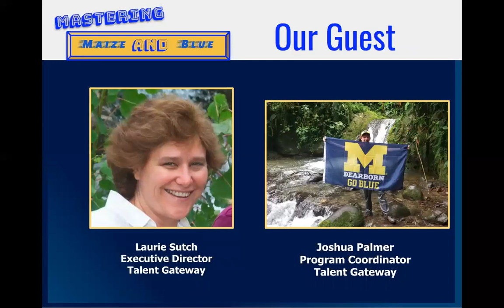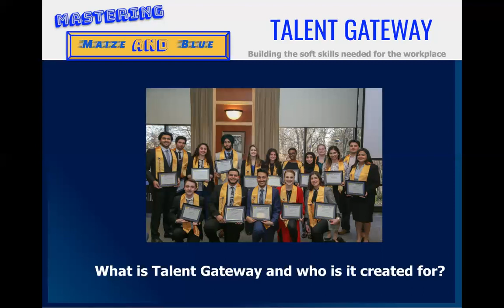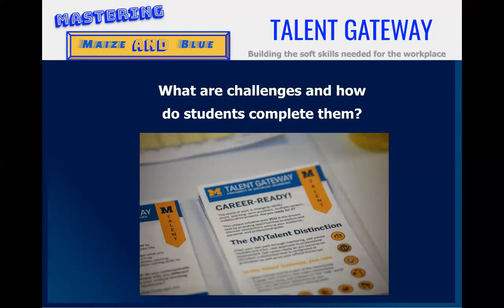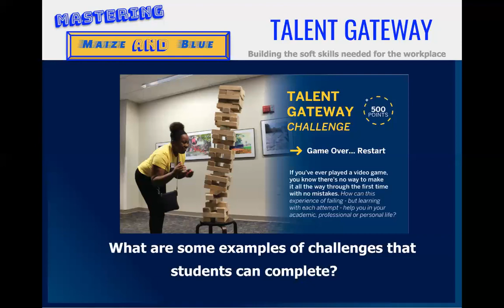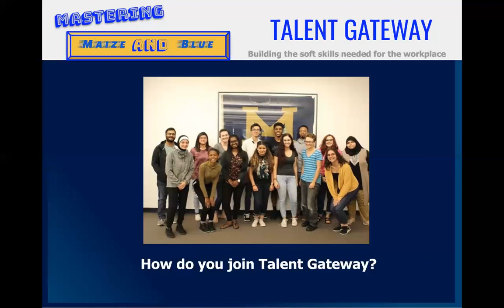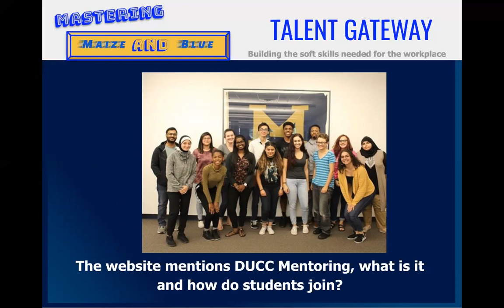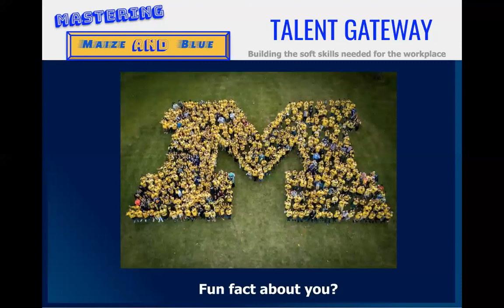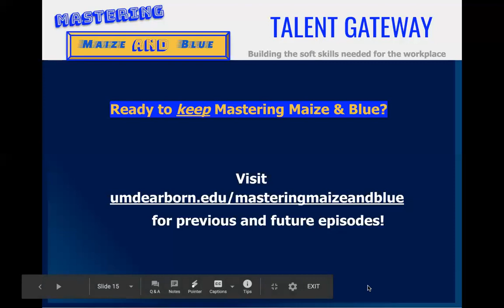Mastering Maize and Blue Ep. 11: Talent Gateway (2020)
Join us on Zoom as Orientation Leaders (OLs) chat with campus experts and fellow students about all that UM-Dearborn has to offer. In this episode, OLs Bridgit Bradakis and Dmitry Kustarnikov speak with Laurie Sutch and Joshua Palmer of the Talent Gateway about soft skills needed in today's workplace.

Have questions about applying to UM-Dearborn?

Note: captions are auto-generated. Please excuse any errors!